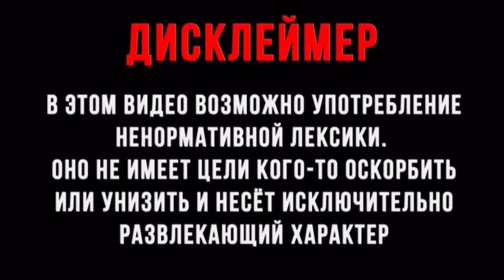ЦЫГАНСКАЯ БАНДА ЗЕЛИМХАНА (свой среди чужих)